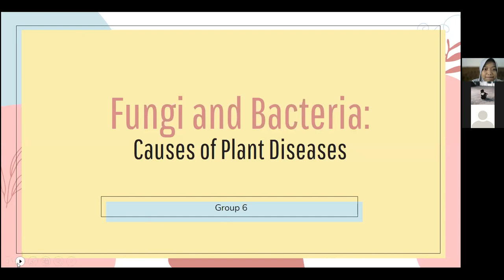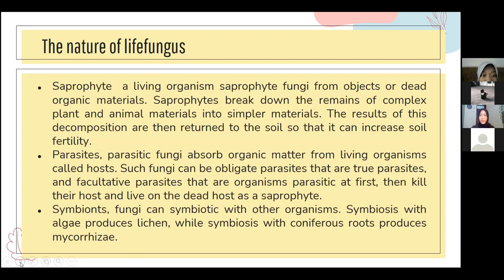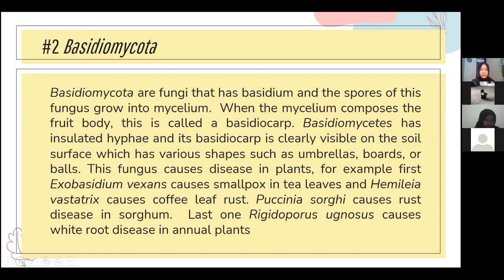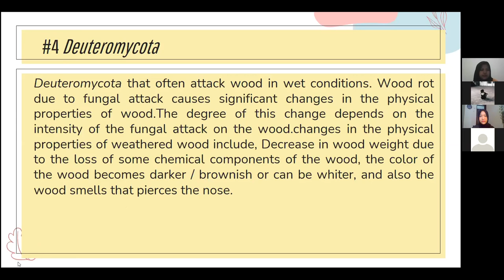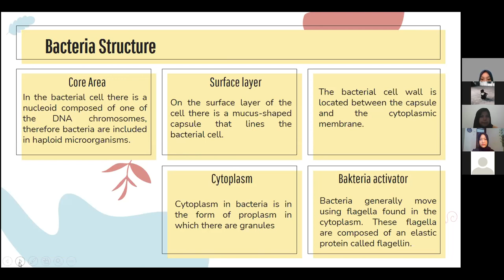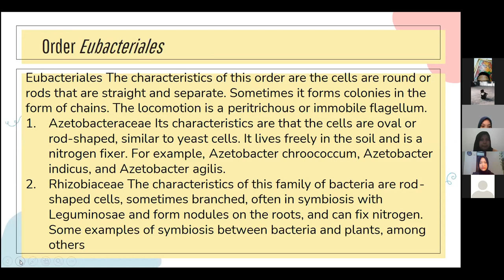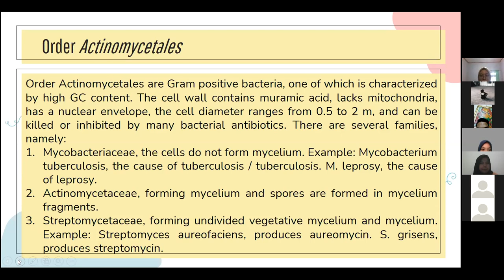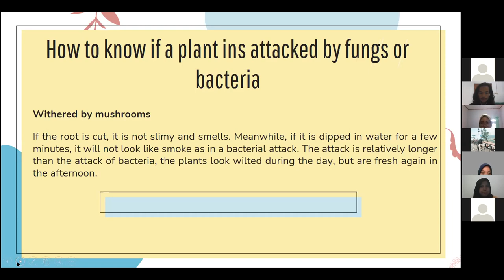CAUSES OF PLANT DISEASES : FUNGI AND BACTERIA TPP PA-D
MEMBERS OF GROUP
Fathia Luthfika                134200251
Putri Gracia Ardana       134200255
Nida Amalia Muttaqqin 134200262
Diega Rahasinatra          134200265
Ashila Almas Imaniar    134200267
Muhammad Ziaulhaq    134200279